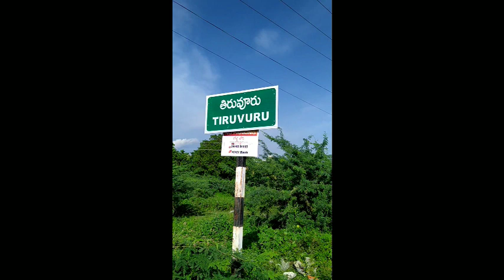తిరువూరులో టిడిపి వాళ్ళు ఏం చేశారో తెలుసా వీడియో చివరిదాకా చూడండి మీకే తెలుస్తుంది